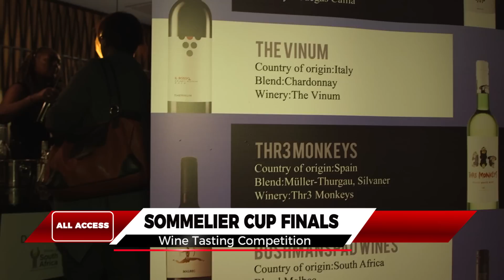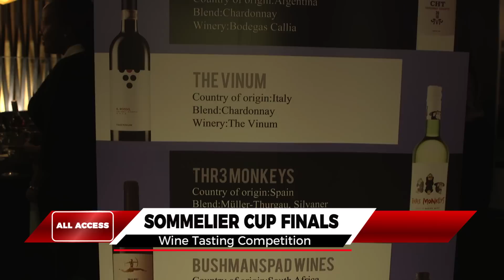Sommelier Cup: Wine Tasting Competition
Watch the Finals of Sommelier Cup Competition in Nairobi, Kenya.

Samuel Ndishu to represent Kenya in the Sommelier cup finals to be held in South Africa.